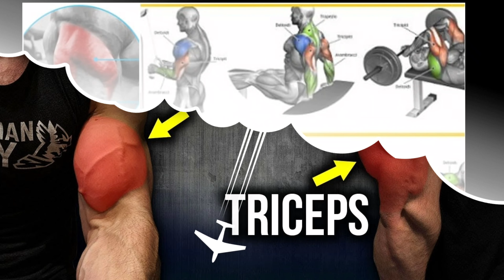biceps and triceps day/by akki vlog